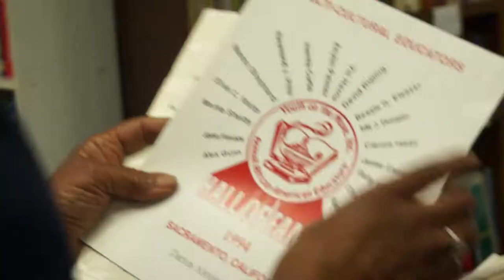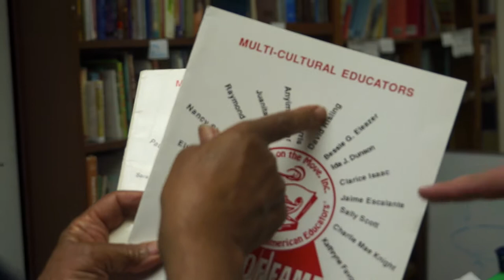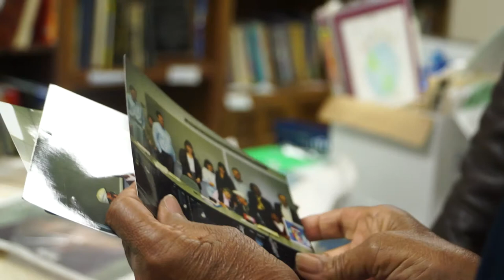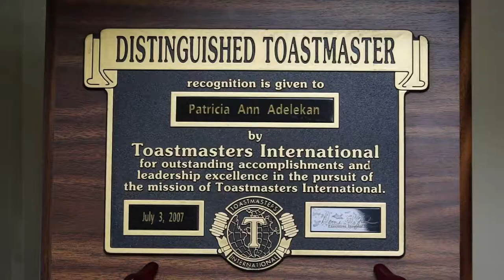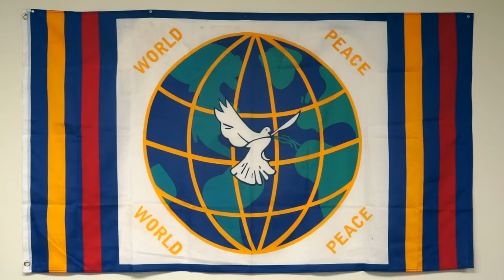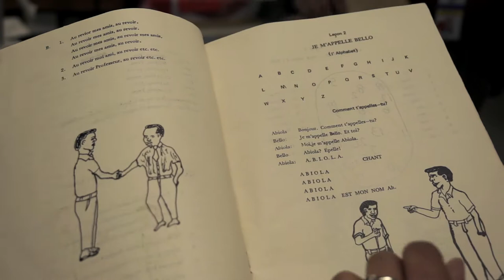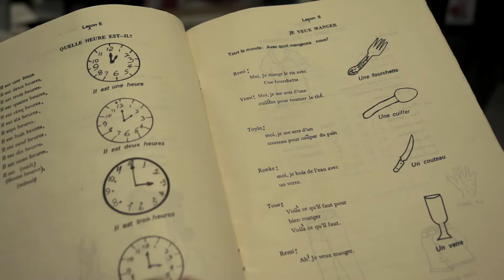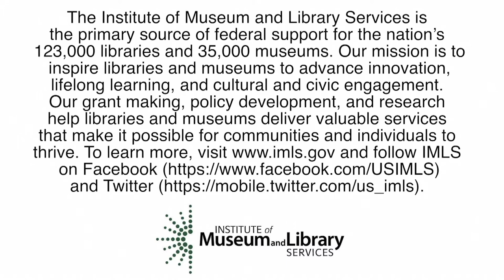Memories of Migration Season 2: Patricia Adelekan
Interview with Dr. Patricia Adelekan, international educator.